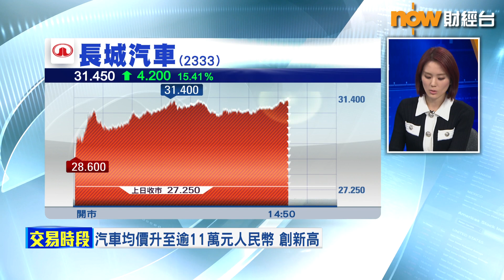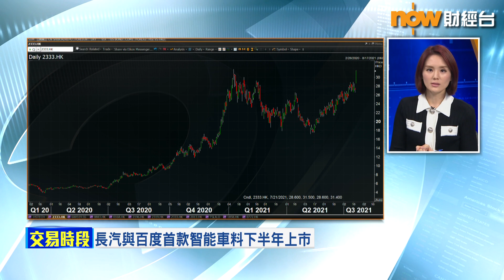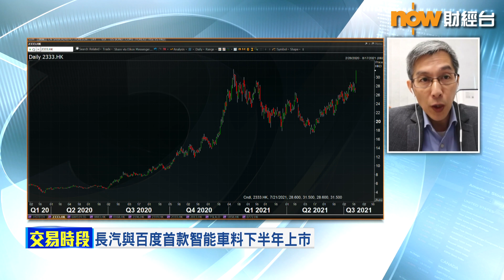【專家分析】長汽出新車又炒過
【Now財經台】 長城汽車(02333)中期業績靚仔，刺激股價今日破頂，一度高見32元，勁升逾17%，其實除咗銷量好，亦有 新能源車 發展嘅憧憬，其中百度集團(09888)再同長汽合作，第一款智能車估計會喺下半年上市，正式上市後長汽股價係咪可以再上？
英皇證券研究部總監陳錦興咁睇…